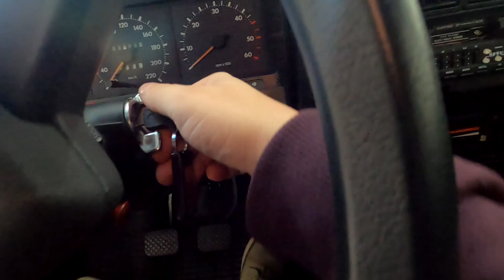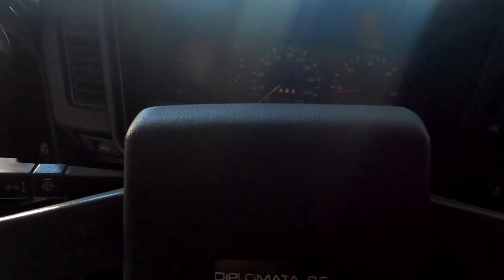Chevrolet Diplomata 90 | PODIUM + WEBER 40 + COLETOR + COMANDO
💥 Esse Chevrolet Diplomata merece um lugar em um museu, o estado desse carro é absurdamente novo e novo! Tudo funciona e o ronco do 6 caneco chupando gasolina podium é de matar de tão maravilhoso junto com o comando bravo e seu escape 6x2! Confere que esse carro pode ser seu!

- Pimentel Veículos
Endereço: Avenida Antônio Pires Pimentel, 778
Jardim Santa Rita de Cássia, Bragança Paulista - SP

- Termos que podem sugerir este conteúdo:

opala
opala aspirado
aspirado
opala ss
opala turbo
opala aspirado 5 litros
opala 6cc
caravan aspirada
opala aspro
aspirada
opala preparado
opala arrancada
opala carburado
opala acelerando
opala stt
opala cursado
opala ss dougs
opala do bonao
opala do bonon
6 canecos aspirado
opala raiz
opala de rua
opala drift
opala 6
opala v8
opala 6c
opala 88
opala nas ruas
opala comodoro
opala 6cil
opala borrachão
opala 400cv
ronco opala
opala diplomata
diplomata
opala diplomata se
opala diplomata 4.1
opala diplomata turbo
opala diplomata se 1992
chevrolet opala diplomata
chevrolet opala
opalao
opala rebaixado
diplomata 92
diplomata rebaixado
opala 6 cilindros
opala automatico
opala lenta
dicas opala
opala do hugo
gm opala
opala 86
opala 90
opala 1982
opala preto
diplomata turbo
diplomata opala 4.1
diplomata 4.1 acelerando
opala diplomata 6cc 4.1
diplomata 4.1s
diplomata vs
vs diplomata
diplomatas
diplomata 0 a 100
diplomata vs gol
opala 4.1
diplomata burnout
diplomatão
diplomata original
opala diplomata 1990
opala diplomata de coleção
diplomata aspirado carburado
diplomata 1990
diplomata se
diplomata se 1990
diplomata 90
diplomata se 90
diplomata 4.1
diplomata 4 portas
chevrolet diplomata 90
diplomata aspirado
diplomata 1989
diplomata 1988
opala 1990
diplomata se 4.1 90
diplomata 118 cv
diplomata asp
diplomata 6cc
diplomata rwd
diplomata mt4
diplomata 6 cil